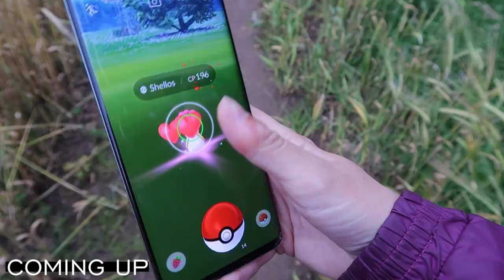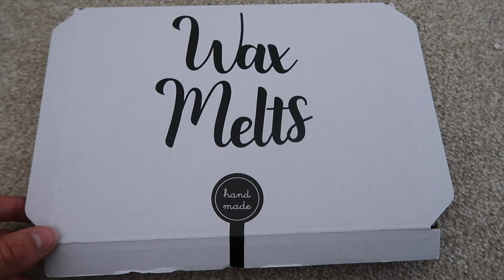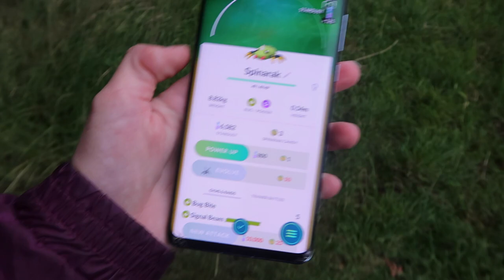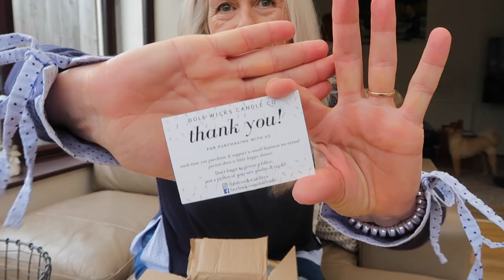Date Night, Candles & Wedding Rings | Weekly Vlog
*WORLDWIDE!* I now do PERSONALISED Princess video messages for £25!

**Make sure that you have pressed the little bell symbol so you have NOTIFICATIONS turned on for my channel which means you will be notified every time I upload a BRAND NEW video!**